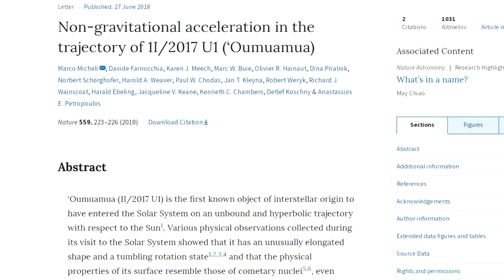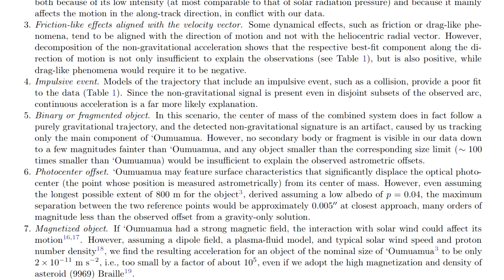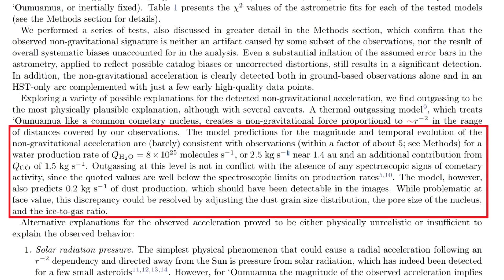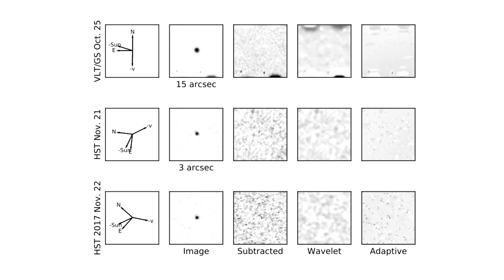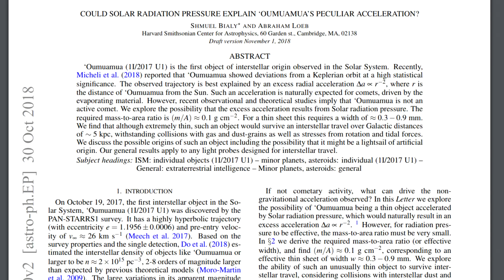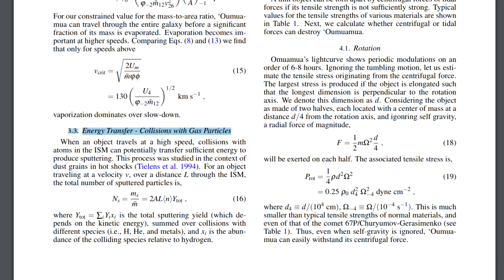Is 'Oumuamua Really An Alien Spacecraft? (PROBABLY NOT)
The real news stories should say "Scientists Fail To Prove 'Oumuamua Isn't An Alien Spacecraft" - but the important part is that scientists did the math and know what to expect.

There is certainly a non-gravitational acceleration, and a lack of dust cloud means it can't be proven that the object is a comet, but that doesn't make it a spaceship either.

Also note - when correcting for camera rotation, make sure the intro and end cards don't get the correction too :)